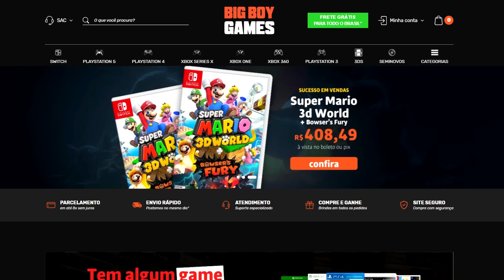TOP 25 DÚVIDAS frequentes sobre o Nintendo Switch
[JOGO DIGITAL MAIS BARATO É NA NUUVEM!]
➯  A NUUVEM é parceira oficial Nintendo Brasil e vende jogos digitais da Nintendo, eShop cards e mais. Pague no boleto, PIX, parcelado e ainda ganhe cashback!

[JOGOS FÍSICOS PARA NINTENDO SWITCH NACIONAIS É NA AMAZON!]
➯ Lista com jogos físicos NACIONAIS

➯ Nintendo Switch OLED VERMELHO

➯ Nintendo Switch OLED versão ZELDA

[SWITCH V2 BUNDLE MARIO KART 8 + SWITCH ONLINE]

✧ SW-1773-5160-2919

#00:00 | Introdução do vídeo
#00:45 | Vale a pena comprar o Nintendo Switch
#01:19 | Vale a pena comprar o Nintendo Lite?
#01:34 | Como desligar o Nintendo Switch completamente?
#02:45 | Vicia a bateria deixar na dock?
#03:35 | A fonte é bivolt?
#03:43 | Como carrega os joycons?
#04:25 | Fone bluetooth funciona?
#05:07 | Como comprar jogo mais barato?
#06:17 | Switch tem jogos em português?
#07:21 | Tem autorizada oficial da Nintendo no Brasil?
#08:18 | Qual o melhor lugar para comprar o Switch?
#09:01 | Vale a pena comprar o pro controller?
#09:16 | Switch aceita HD Externo?
#10:24 | Switch esquentando e barulhento. O que fazer?
#11:59 | Tem drift nos novos Switch e no Lite?
#13:46 | Preciso pagar pra jogar online?
#15:23 | Dá para dividir conta no Switch?
#18:03 | Switch tem crosschat?
#18:08 | Switch tem conquista?
#18:10 | Switch tem Netflix, Amazon, Disney +, Browser?
#18:17 | Quanto que isso tudo vai vir?
#18:50 | Como colocar rede cabeada no Switch?
#19:41 | Posso trocar o cartucho com o console ligado?
#20:02 | Quanto tempo dura bateria do Switch padrão, Lite e controles?
#20:49 | Qual é a melhor? Mídia física ou digital?